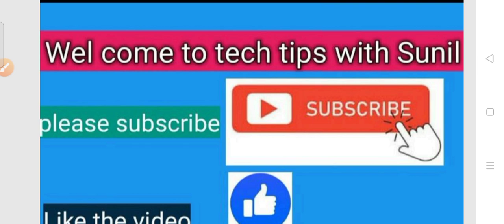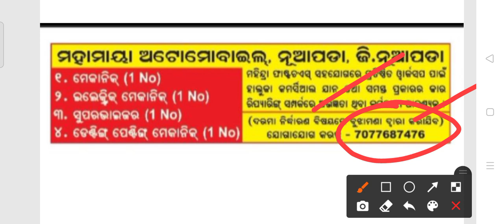Supervisor recruitment 2021!! Odisha latest job notification 2021!! odisha new job !!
Supervisor recruitment 2021.